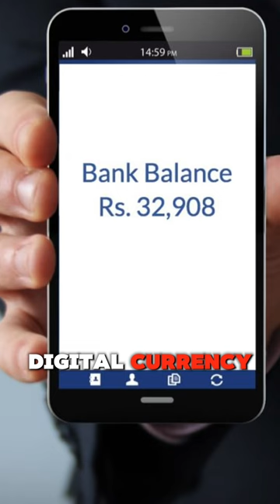Why Cash Is Essential To Our Freedom